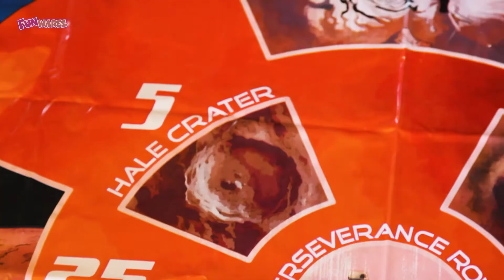Space Dart with Intro Outro and Text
Celebrating NASA's Mission to Mars, this safe indoor and outdoor target game is water-proof and durable.  Each "target" is a real place on Mars.  Where should we explore first;  Gale Crater, Olympus Mons, or somewhere else?  Toss the inflatable rocket-"darts" at the targets and count up your points!